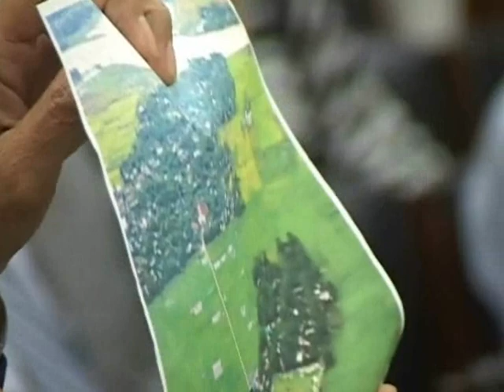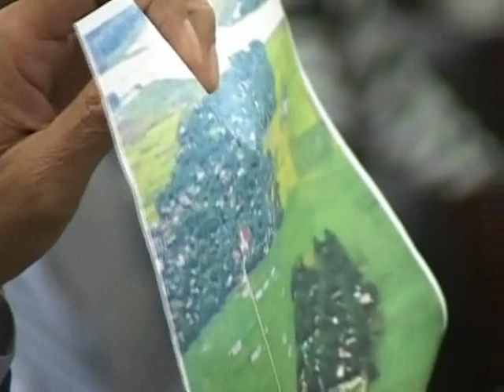Nguyen Thanh Tai at Tom Lantos HRC_pt1.wmv